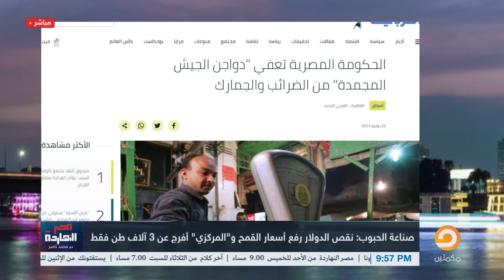مشهد يقطع القلب.. ناصر يعرض فيديو لأحد أصحاب المزارع أثناء طلبه من المصريين أخذ الكتاكيت بالمجان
في هذه الفترة ينتشر مقطع فيديو عن أصحاب المزارع الذين يطلبه من المصريين أخذ الكتاكيت بالمجان و محمد ناصر يعلق علي الموضوع.

لمشاهدة باقي الفيديوهات على يوتيوب

تشرفني متابعتكم على المنصات الأخرى